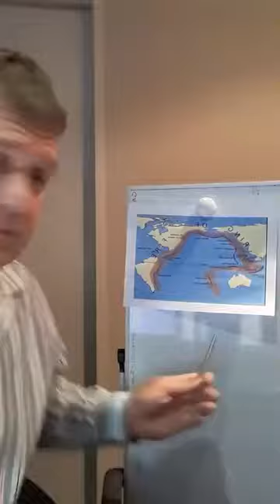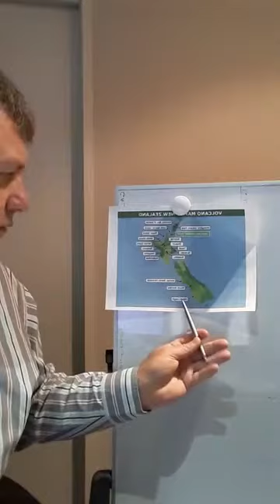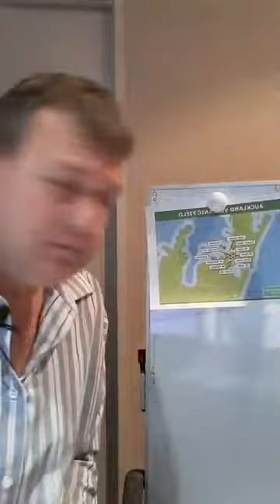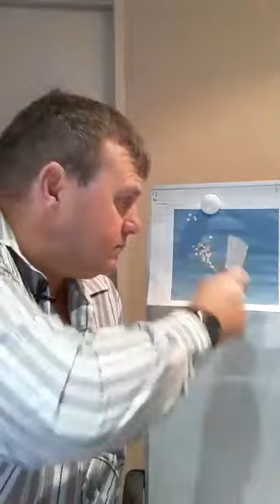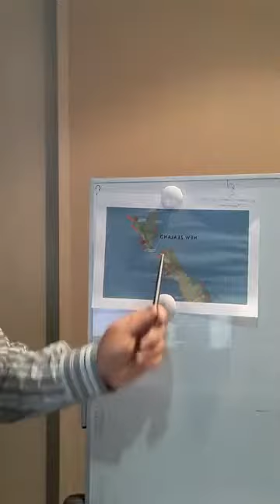30 minutes with Jan 30052019 Volcano's and earthquakes Vid 4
Volcano's, Eartquakes and Tsunamis
Insurance Broker Tauranga - Jan Viljoen
Jan Viljoen is a Financial adviser in NZ. He works on both Islands.